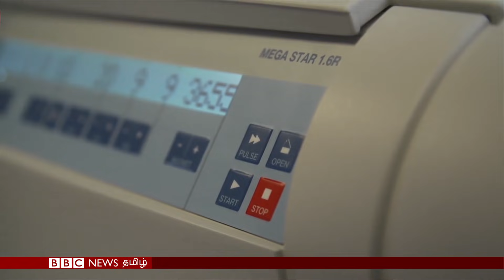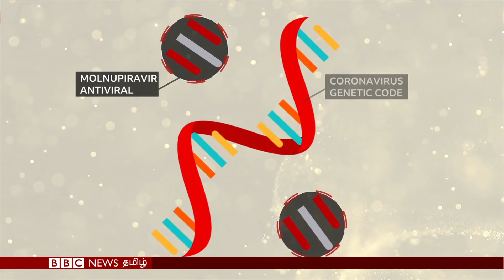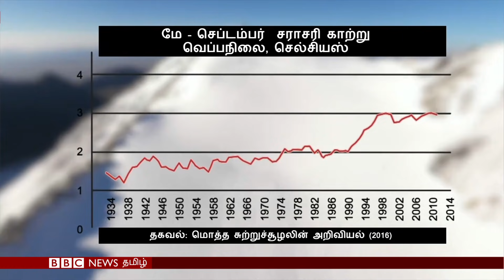பிபிசி தமிழ் தொலைக்காட்சி செய்தியறிக்கை | BBC Tamil TV News 05/11/2021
கோவிட் தொற்றுக்கு எதிராக செயலாற்றும் மாத்திரை. உயிரிழப்பு மற்றும் மருத்துவமனையில் அனுமதிக்கப்படும் வாய்ப்பை பாதியாக குறைப்பதாக தெரிவிக்கும் பரிசோதனை முடிவுகள் - பிபிசி தமிழ் தொலைக்காட்சி செய்தியறிக்கை.